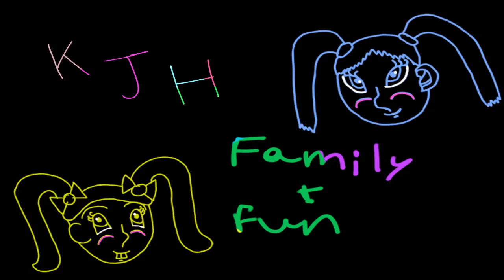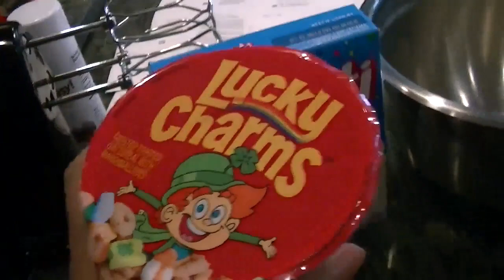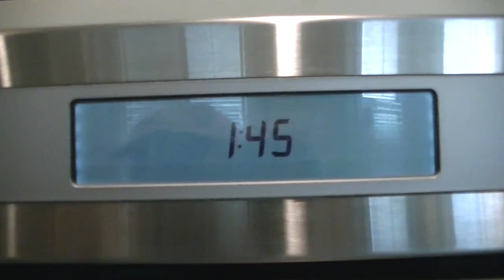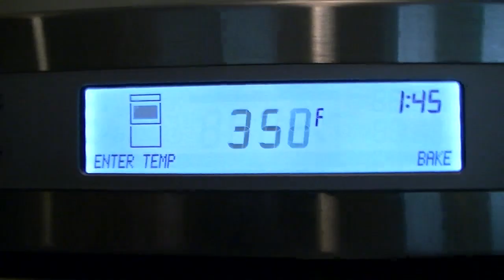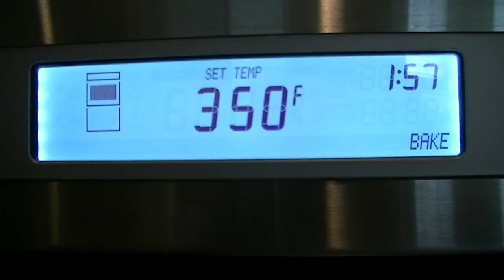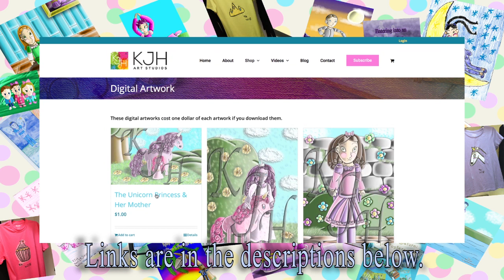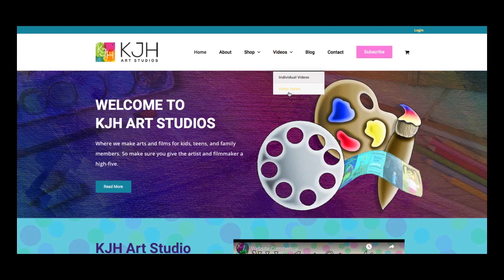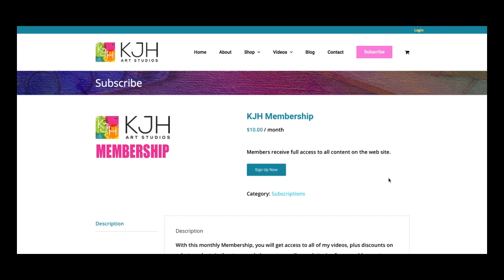KJH Family and Fun- 🍰 Baking A Cake On St. Patrick’s Day☘ 🍀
Hi, I'm KJH, adn I'm baking a cake on St. Patrick's Day. I'll let you watch till the  end to see how it turns out to be.

Record Date Mar. 17, 2021

Timeline:
00:00 Intro
00:04 Intro 2
03:12 Baking
05:59 Commercial
07:19 Cake After Baking
08:17 Frosting & Decorating
12:05 Animal Crossing Image
12:30 Result
13:33 The End & Thanks for watching
14:47 Taste the Cake